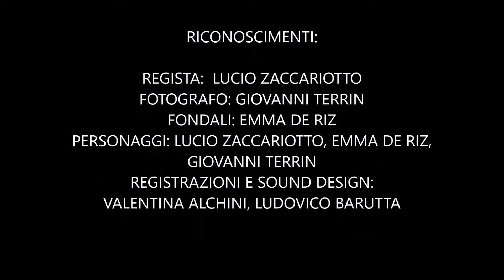Candiani Summer Camp 2021 / Ritratto di città - L'alieno e il piccione Valentina ed Emma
Candiani Summer Camp 2021 / Ritratto di città
Reinventiamo la nostra città a partire dal suo paesaggio visivo e sonoro

Campus estivo per ragazzi da 9 a 12 anni
A cura di Suonifreschi e Coop. Esperanta

La conoscenza e lo studio consapevole dell'ambiente in cui si abita è il punto di partenza per capire che il territorio inteso come paesaggio collettivo, come spazio di una comunità in divenire, è ovunque! La sua tutela comincia a partire dal nostro quartiere, dalla nostra piazza, dalla nostra città.

Un campus per ideare e produrre un ritratto sonoro e visivo della città di Mestre attraverso l'approfondimento e la sperimentazione del Soundscape Composition e della tecnica di animazione Stop Motion. 5 giorni dedicati interamente a reinventare l'immagine della città, attraverso la creazione di scenografie urbane ispirate al reale ma anche in parte immaginate.